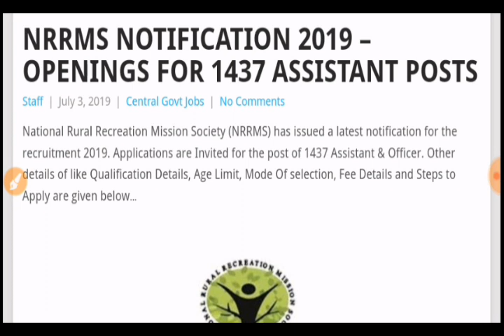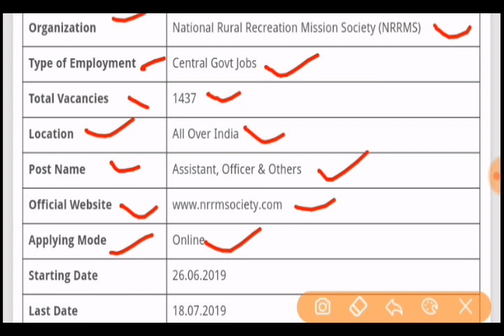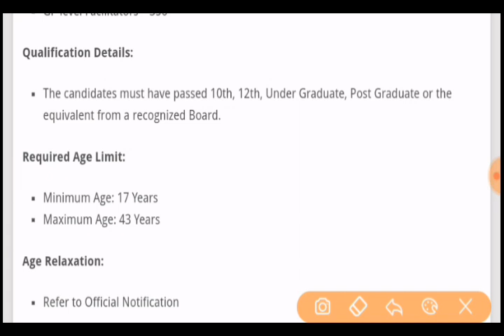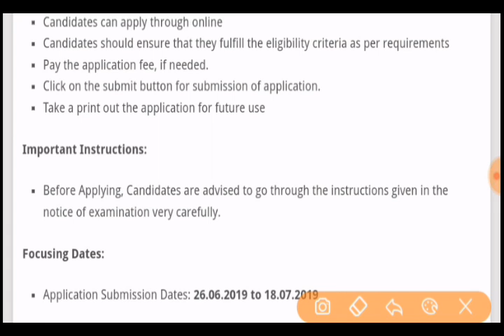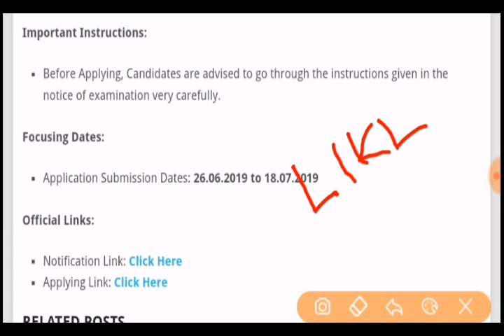National rural Recreation mission society || central govt jobs || post 1437 now || 10th 12th pass